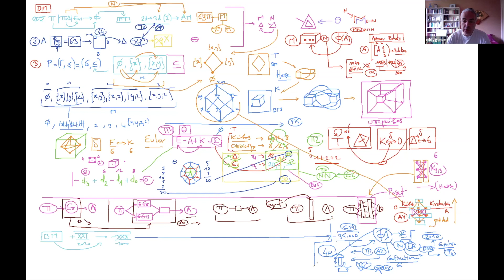Απόσπασμα - - Ν. Λυγερός: e-Masterclass: “Deep Memory”. 03/05/2020